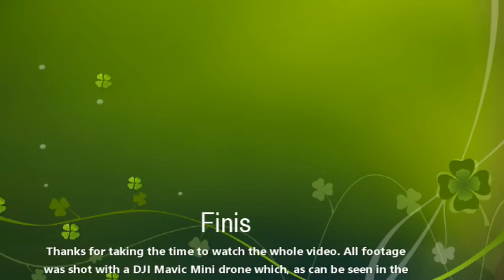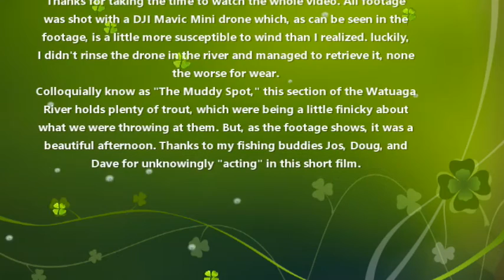Muddy Spot Trout Fishing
A little footage from a recent fishing trip on the Watauga River south of Siam Bridge. The fishing wasn't very good, as we couldn't figure out what the trout were interested in. But it was a beautiful Fall day to be on the river.
All footage was shot with a DJI Mavic Mini drone, which I almost lost after the slight breeze pushed it back into the tree line. Pure luck kept it from hitting something substantial and crashing.